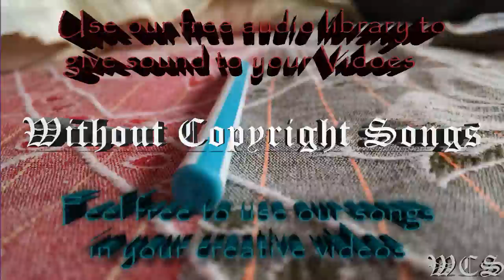Matthew Blake feat Katie Boyle Saved Me Now WCS Release